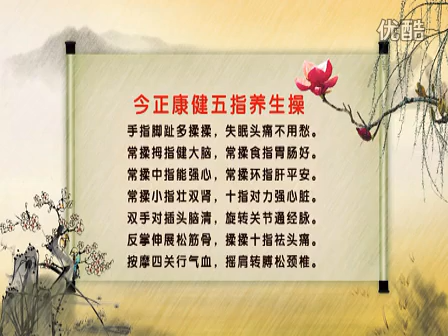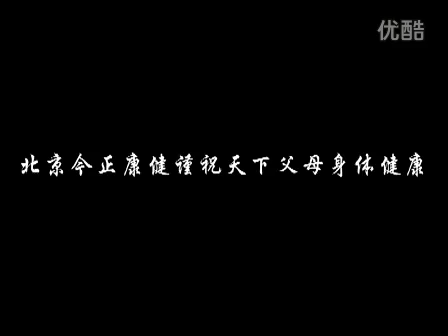今正康健運動 五指養身操